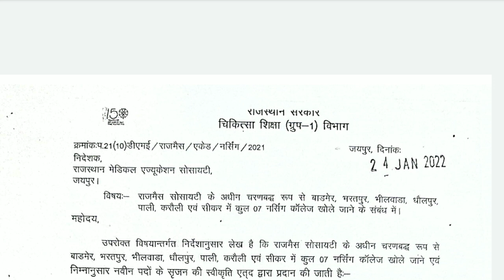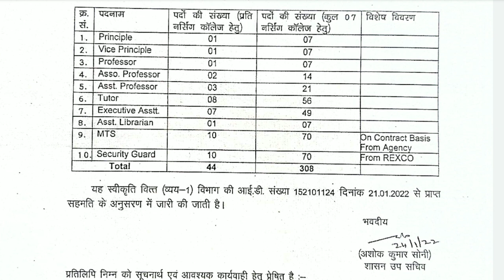Nursing tutor Rajasthan Vacancy 2022 || Principal || Vice principal || Assist Nursing Professor